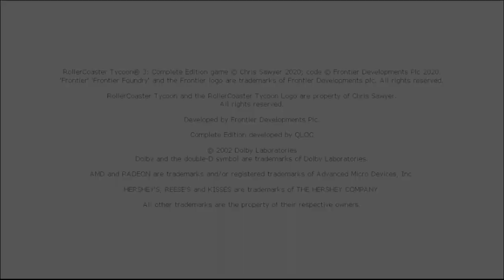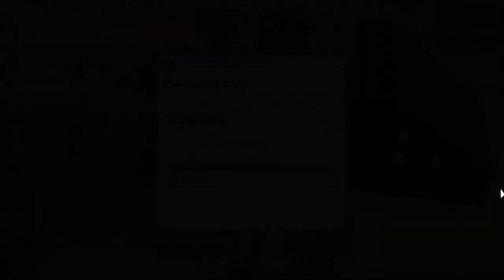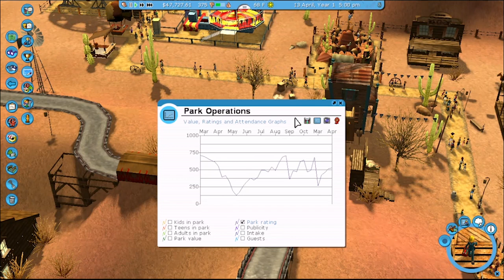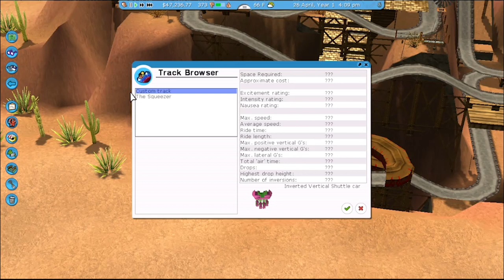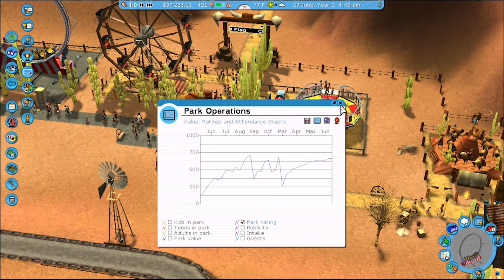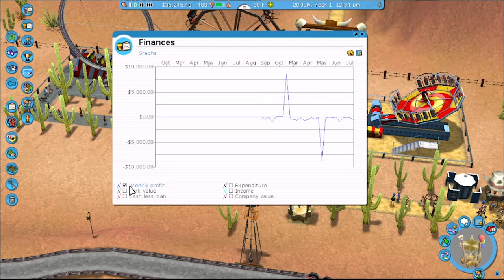Roller Coaster Tycoon 3 (PC) - Checkered Flag Park - Gameplay Sample - Quick Session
Roller Coaster Tycoon 3 is probably the worst sequel I've ever experienced.  Instead of taking the interface from the first two games and enhancing it -- they designed this new clunky interface with most of the important features buried in submenus.

I will do short gameplay samples for each map of Tycoon 3, but I hate this game so much -- I don't think I will ever play it for more than a half hour or so.  It's a shame they ruined the game, I can play the first 2 Roller Coaster Tycoon games all day and enjoy every minute of it.